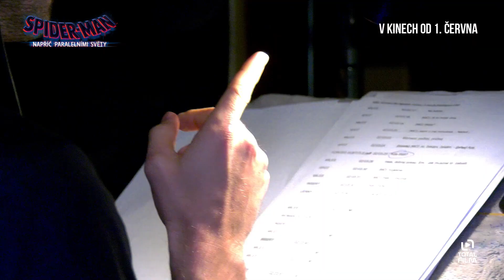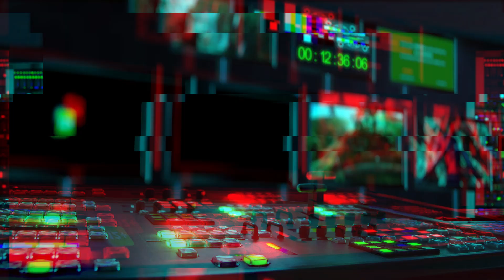Spider-Man: Napříč paralelními světy (2023) Dabing Milese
Miles Morales, který je nyní na plný úvazek dobrým sousedem Spider-Manem v Brooklynu, se znovu setkává s Gwen Stacyovou, se kterou se vydá na zběsilou jízdu Mnohovesmírem, v němž se setká s novou partou Pavoučích hrdinů, kteří brání samotnou podstatu paralelních světů. Když se však mezi Pavoučími hrdiny objeví rozpor, jak se vypořádat s novým nebezpečím, Miles zjistí, že bude muset přehodnotit, co pro něj znamená být hrdinou, aby zachránil ty, které na světě miluje nejvíc.